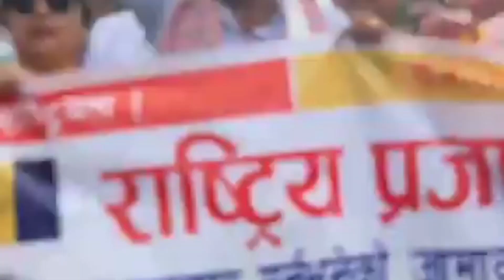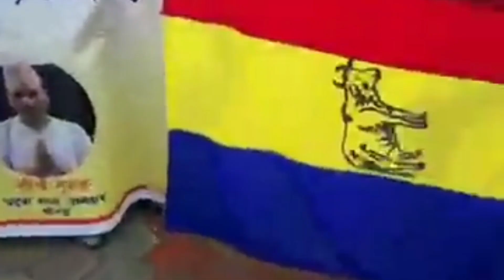welcome program Rekha Thapa by morang-3 people's|| मोरङ्गका जनताहरुले रेखा थापा लाई स्वागत गर्दै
रेखा थापालाई स्वागत गरिदै मोरङ्गका जनताहरुले welcome program rakha thapa by morang-3 people's|| मोरङ्गका जनताहरुले रेखा थापा लाई स्वागत गर्दै||
your quires

rekha thapa next video coming soon.